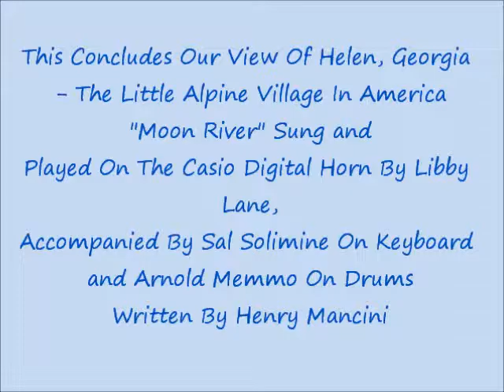Helen Georgia Video Clip 2 Of 2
Tubing Down The River In Helen, Georgia And Viewing Main Street. "Moon River"
Sung And Played On The Casio Digital Horn By Libby, Accompanied By Sal Solimine On
Keyboard And Arnold Memmo On Drums. "Moon River" Written By Henry Mancini And
Sung By Audrey Hepburn In The Movie "Breakfast At Tiffany's"